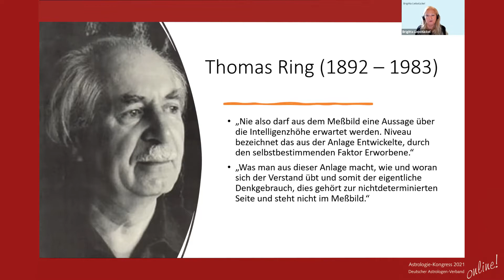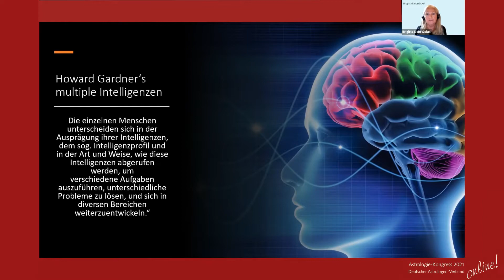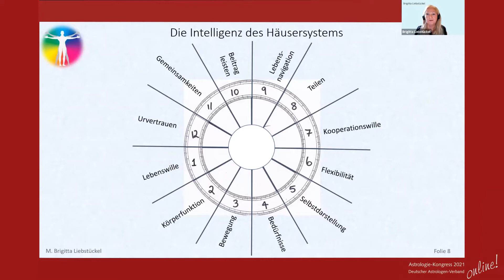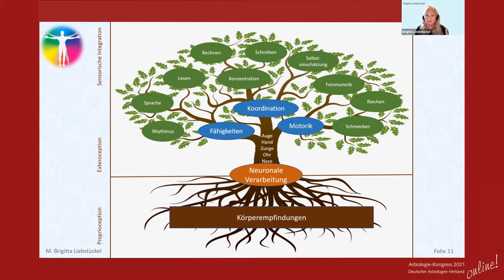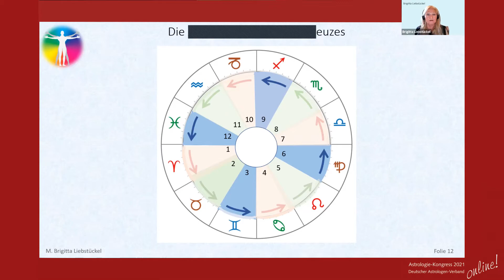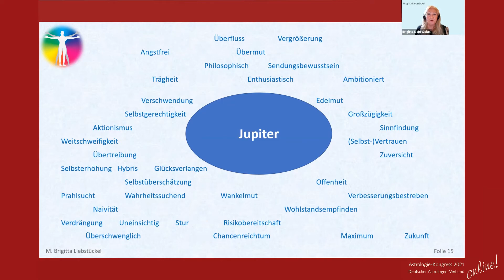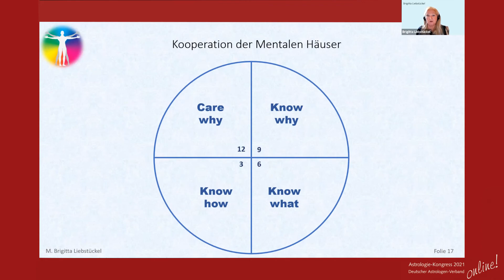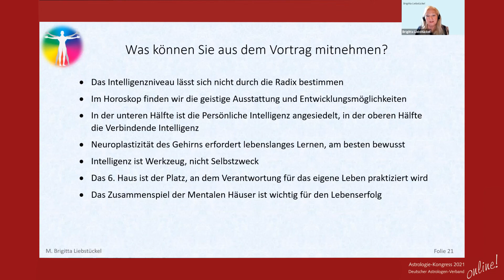Brigitta Liebstückel: Wahrnehmungsfähigkeit und Intelligenz im Horoskop – DAV-Kongress 2021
Vortrag von Brigitta Liebstückel: Wahrnehmungsfähigkeit und Intelligenz im Horoskop – ein Schlüssel zum Lebenserfolg?
25. September '21

DAV-Kongress 2021
"Im Anfang war das Wort" - Intelligenz, Wissen und Bildung im Licht der Astrologie
24. bis 26. Sept. 2021, online
Deutscher Astrologen-Verband e.V.